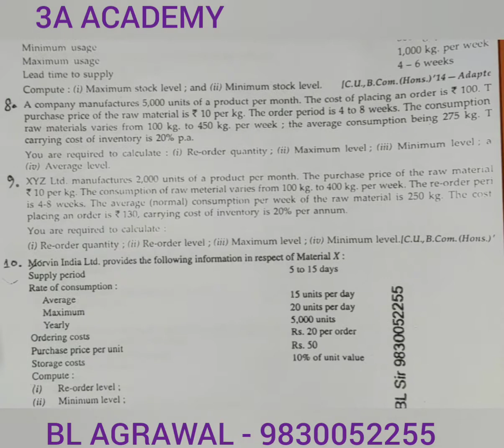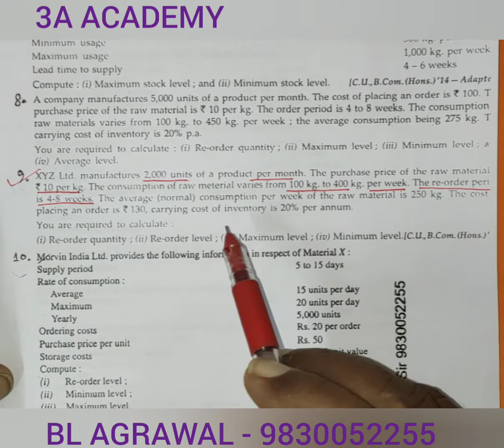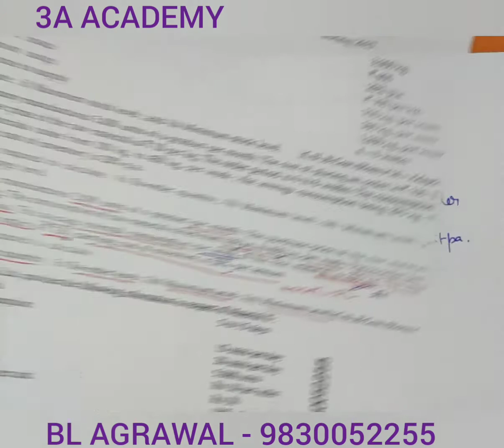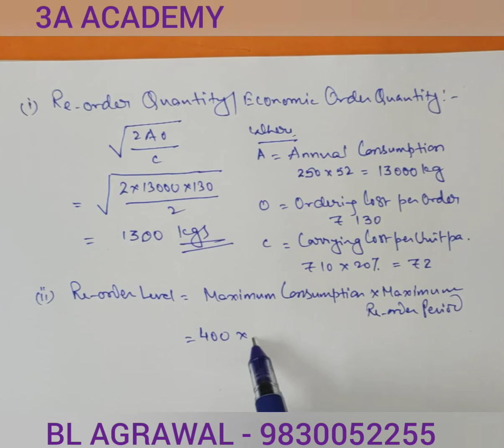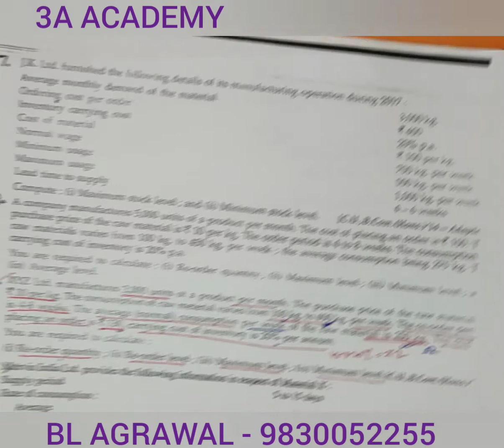4A - Economic Order Quantity & Levels of Stock (BL AGRAWAL) For - Semester 2 Cost and Management t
problem with solution of economic order quantity and levels of stock